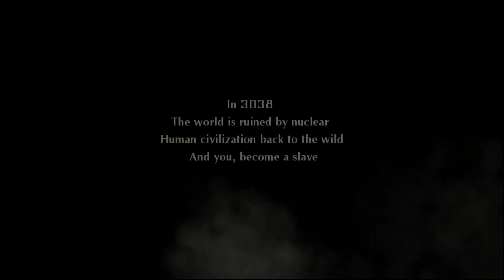Rocket Car Ball - Android Gameplay FHD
Rocket Car Ball by Words Mobile
Car battles and soccer go together like peanut butter and chocolate in Rocket Car Ball! This game lets you play football with rocket cars!
Strap in and rocket through the apocalypse desert arena, battle with off-road vehicles, garbage trucks & racing cars, jump and boost through your opponents and hit the ball into the opponent’s goal! Prove that you have what it takes to win in this #1 sports game with rocket cars!
Game Features:
- 10+ heavy weapons including rockets, missiles and shockwaves to knock out opponents
- Stunning 3D graphics and realistic physics simulation
- 3 thrilling game modes with hundreds of amazing levels in 4 beautiful apocalypse environments
- Dozens of racing cars with 50+ individual upgrades and characteristics